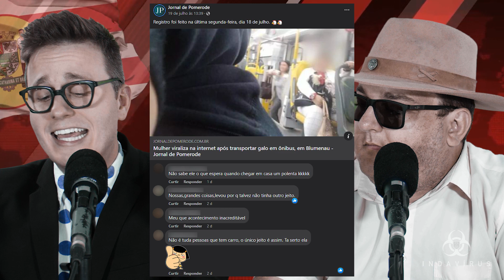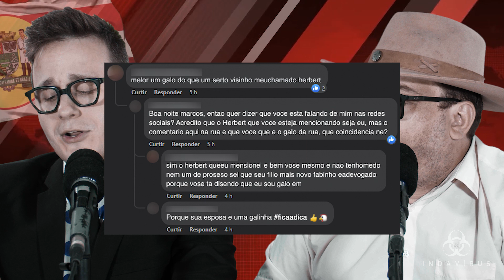GALO NO ÔNIBUS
Centésima octogésima segunda edição do jornal menos assistido da história de Indaial